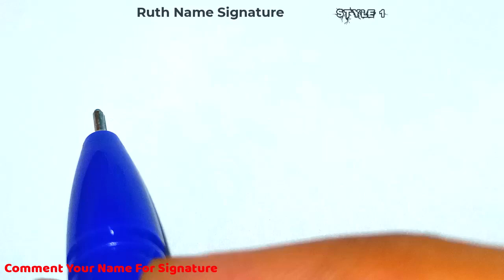✅ A to Z Signature Style | Signature Style Of My Name | R Signature | Ruth Name Signature Style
Hey guys!
In this video I will show you how to make a signature of ✅ A to Z Signature Style | Signature Style Of My Name | R Signature | Ruth Name Signature Style